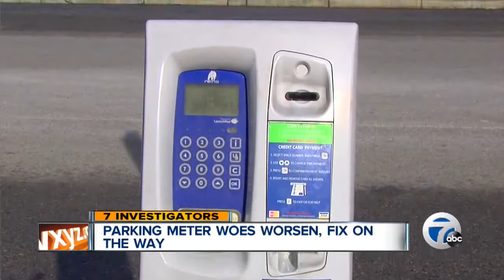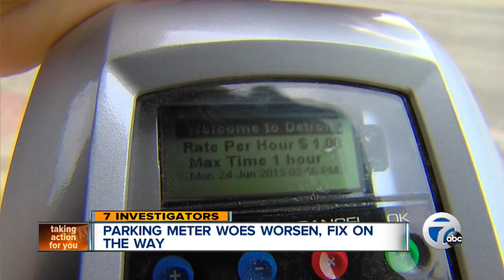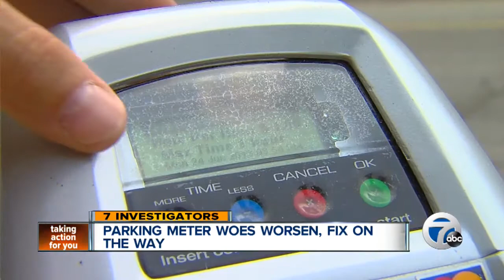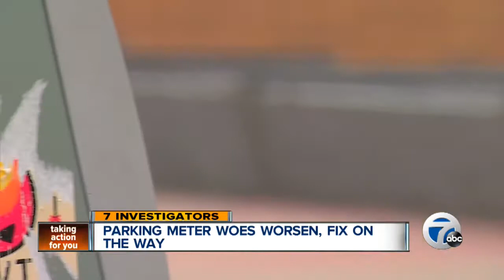Parking meter woes worsen, fix on the way